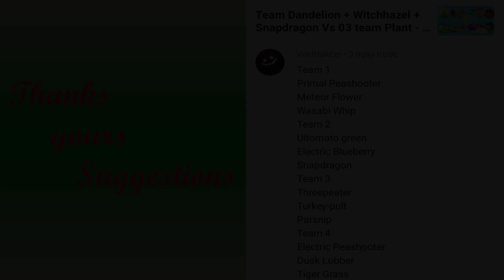Team Primal Pea+Meteor Flower+Wasabi Vs 03 team Plant - Who Will Win? - PvZ 2 Team Plant